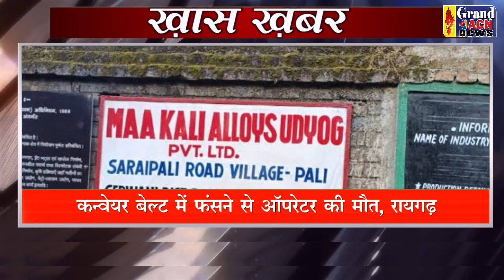Khas Khabar 05 NOV 2022 Grand ACN News